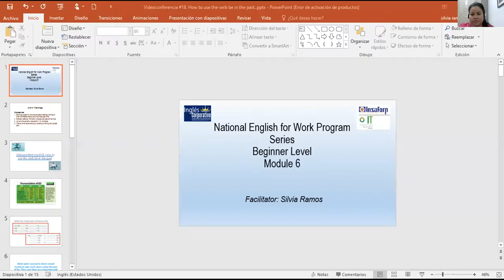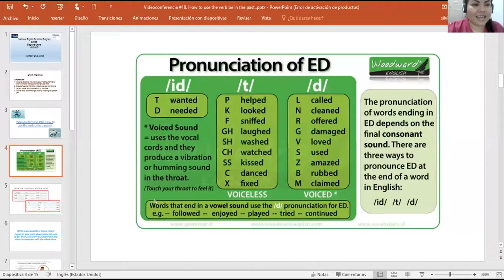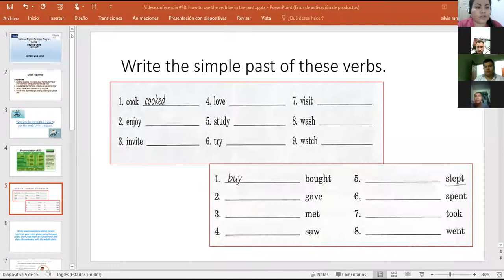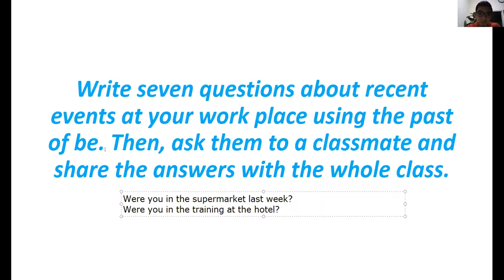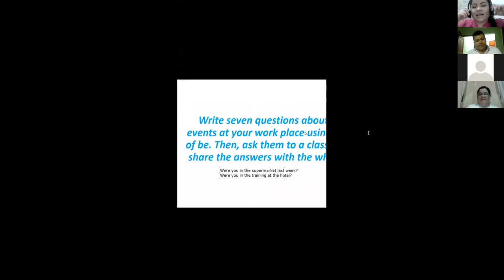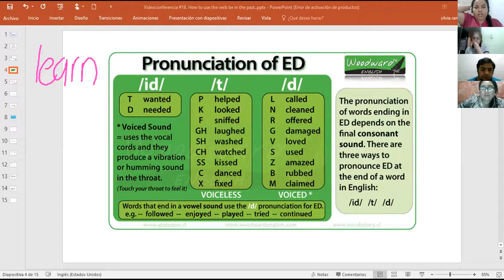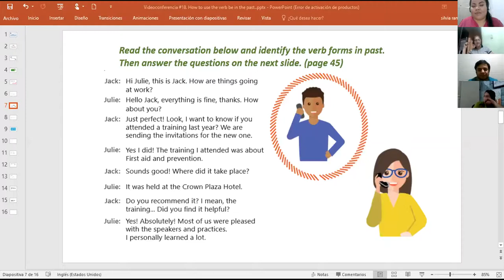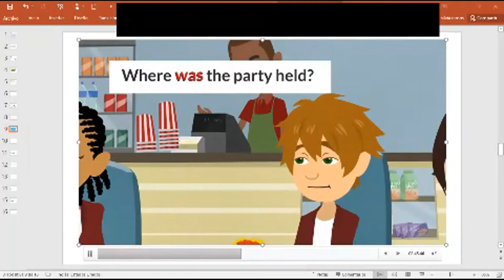Ingles Corporativo-Videoconferencia #18. How to use the verb be in the past.